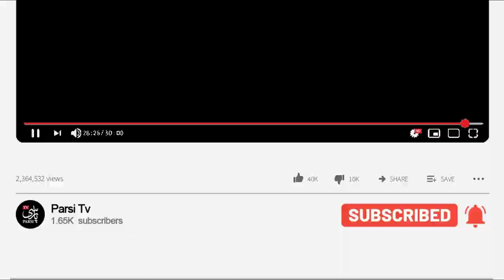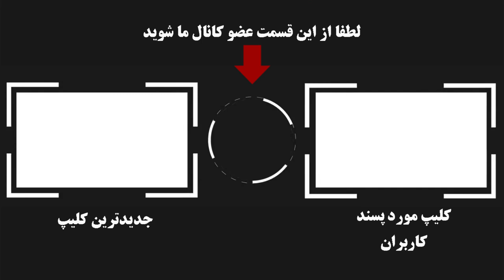صحبت های جنجالی رضا رویگری در مورد جدایی از همسرش و حال و روز این روزهایش !